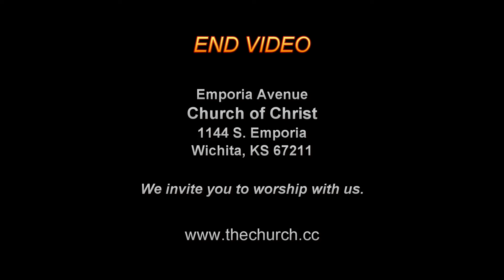"Our Heavenly Father"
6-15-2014 - SUNDAY AM SERMON - Brett Morrison.